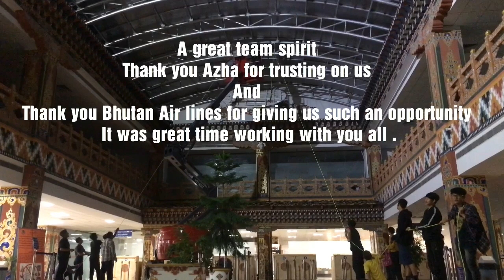Art Project With Bhutan Airlines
It was a project where we decorated the ceiling of Bhutan’s International Airport’s Entry terminal.